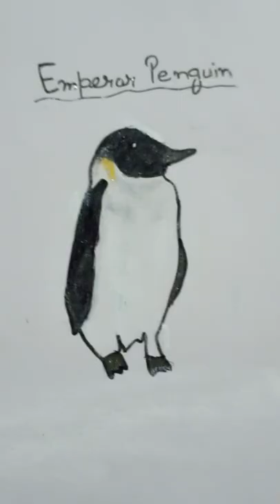How is it